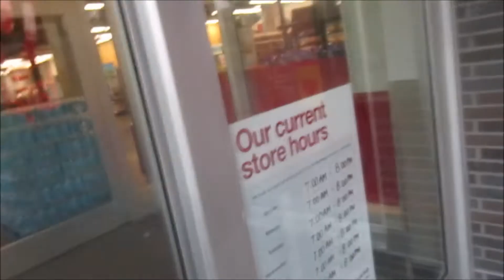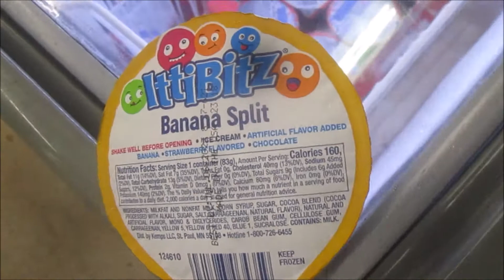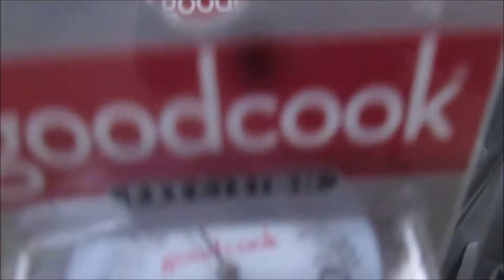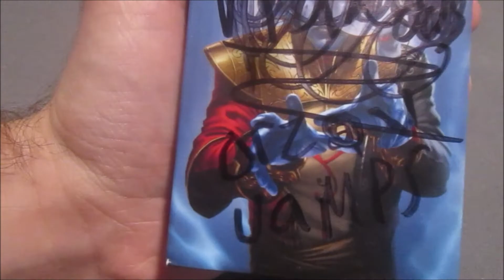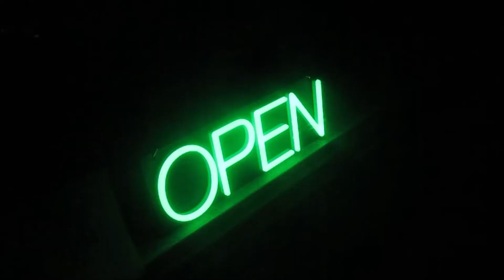Magic: the gathering!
Hello all! Thank you for your time and subs/likes. I don't condone or encourage anything that I do or may do in any of my videos. Remember to keep comments kind and respectful and within YouTube guidelines. HOYAAAAA!!!